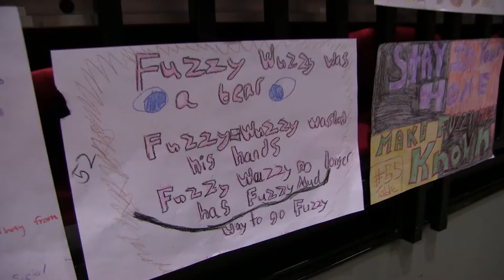Highlights from Fuzzy Mud: The STEM Read Experience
Fuzzy Mud: The STEM Read Experience was an event at Northern Illinois University on April 6th, 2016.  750 children participated in activities and presentations involving Louis Sachar's book "Fuzzy Mud." In this video, Louis himself talks about the amazing day!